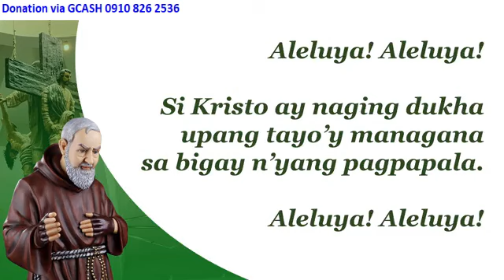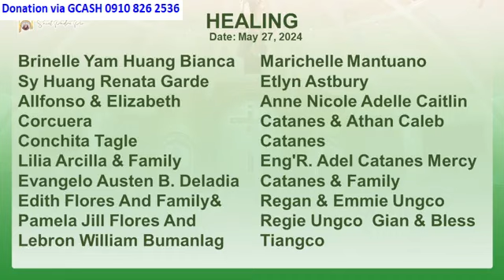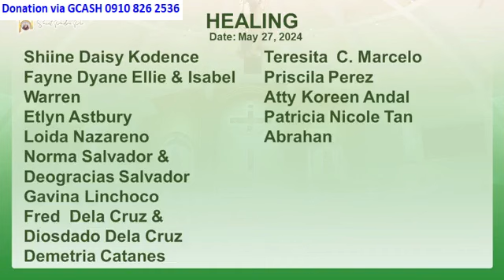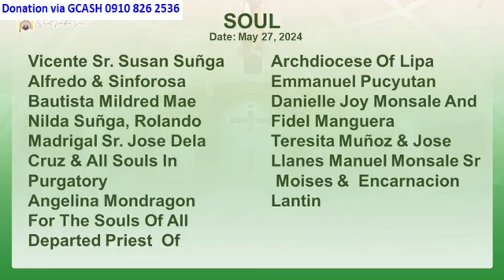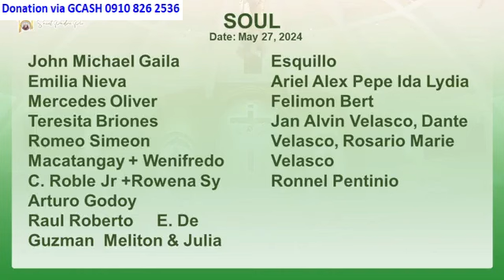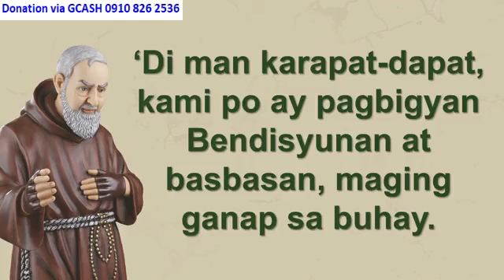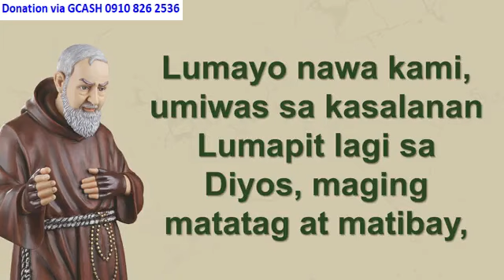ST. PADRE PIO CHURCH 7:00 AM MAY 27, 2024 MONDAY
Rev. Fr. Rio Mar Sindac, O.Carm